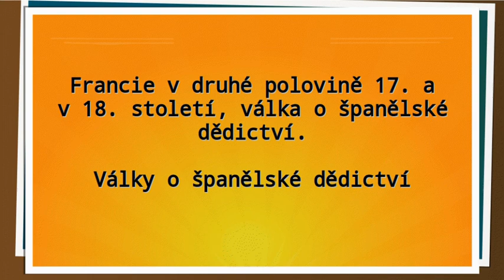Francie ve druhé polovině 17. a v 18. století. Války o španělské dědictví.